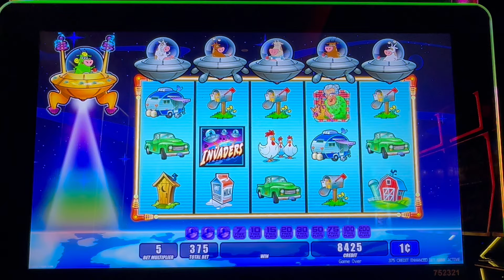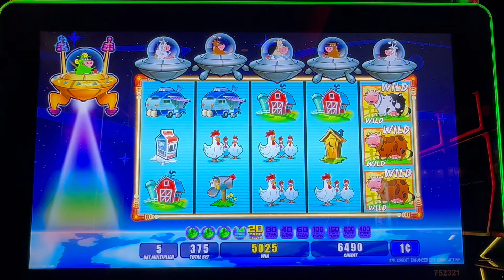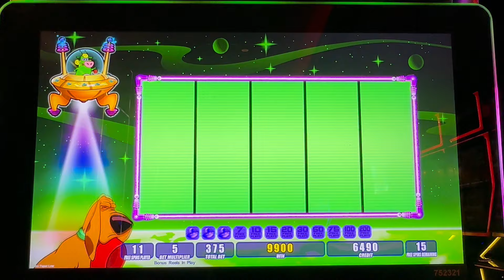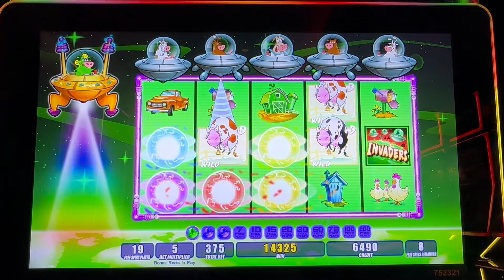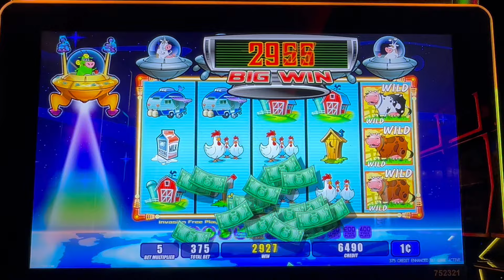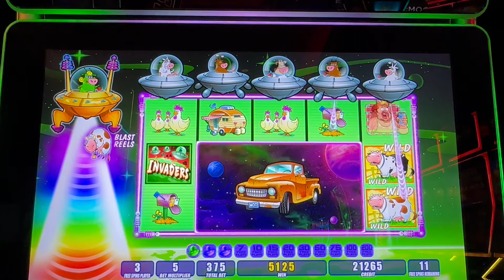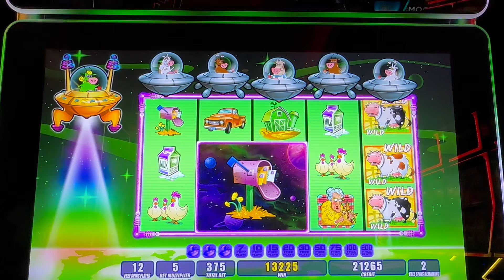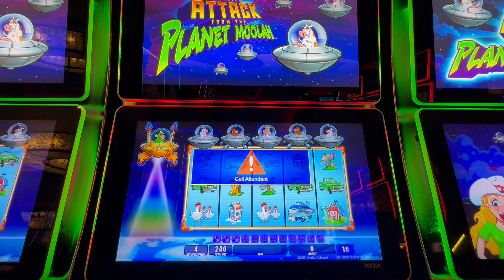WE WANT OUR WILD COWS!!! BONUSES!!! INVADERS ATTACK FROM THE PLANET MOOLAH - CASINO SLOTS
Live Bonuses!!  Re-Trigger Free games, Invaders Attack From The Planet Moolah
1c SG Slot Machine - at Yaamava Casino, CA

slot channel   카지노